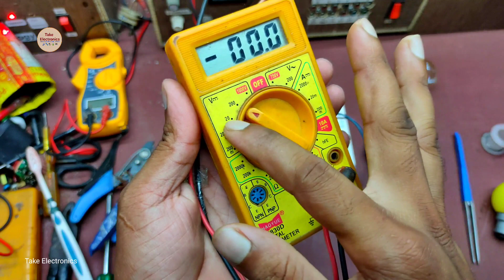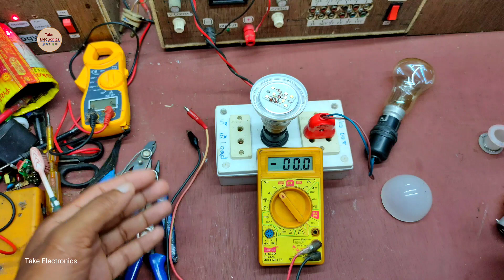Led bulb reparing A to Z instructions. एलईडी बल्ब रिपेयर करना सीखे आसान भाषा में। Polycab 9w led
Led bulb reparing A to Z instructions. एलईडी बल्ब रिपेयर करना सीखे आसान भाषा में। Polycab 9w led. sahaj saral bhasa mae led bulb reparing video. Repair polycab led bulb mcpcb.
led bulb reparing videos. reparing sikhe led bulb ka.

doston 🙏🏻 video ko pura jarur dekhen, Agar pasand aaye tao video ko like Karen aur doston ke sath share Karen aur iss channel ko subscribe karna na bhule, video dekhne ke liye bahoot bahoot dhanyawad 🙏🏻❤️💐